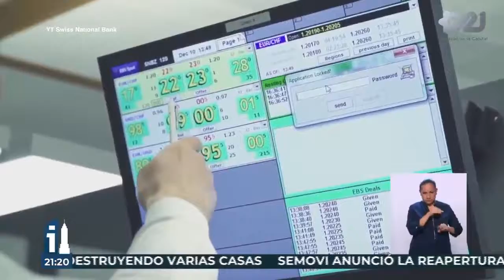Investigan a Osorio Chong por desvíos en Gobernación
La UIF ya investiga al ex secretario de gobernación, @osoriochong, así como a otros ex funcionarios, por su presunta responsabilidad en el desvío de recursos de la SEGOB

Aquí toda la información.